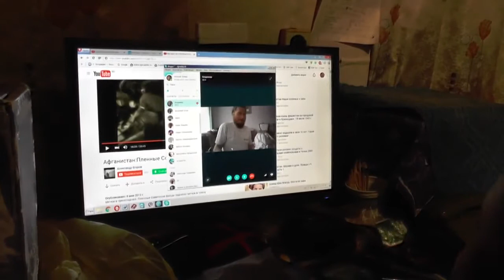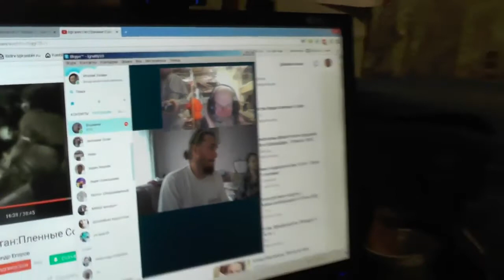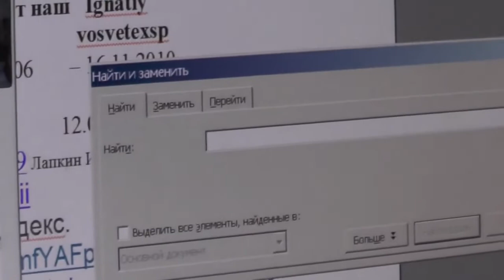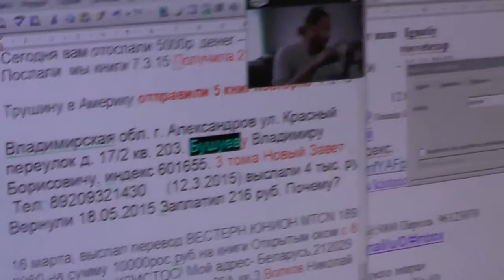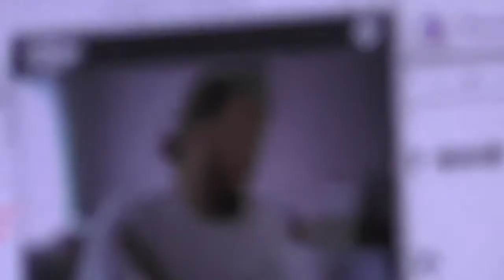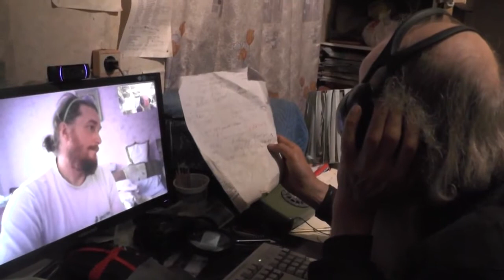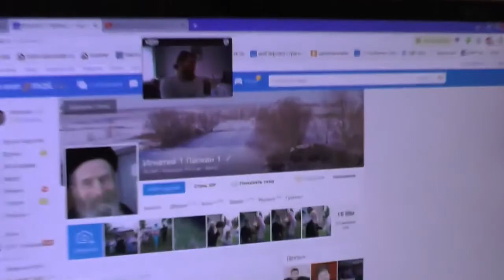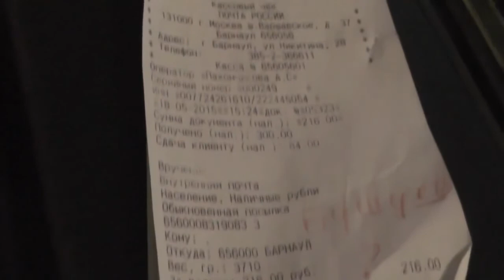Скайп беседа о книгах Возврат посылки с книгами Бушуеву В Б г Александров Игнатий Лапкин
Мы высылали книги человеку и они вернулись к нам назад. Решаем этот вопрос по скайпу. Игнатий Тихонович Лапкин - православный проповедник миссионер. РПЦ з